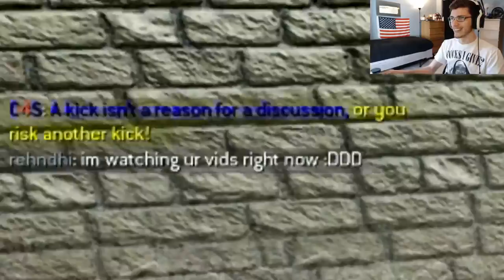ROAD TO A CLIP! Ep 1 - CoD4 PC